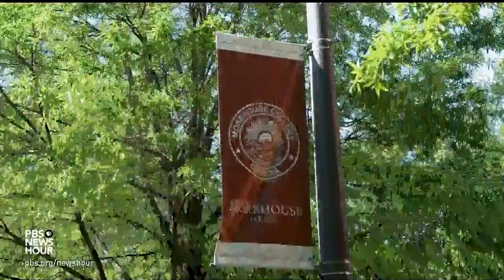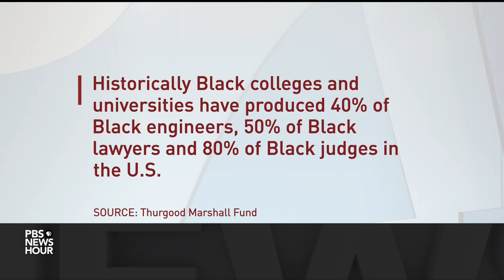New initiative aims to boost graduation rates at historically Black colleges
As we enter another graduation season, historically Black colleges and universities are working hard to increase the number of students who walk across their stages in the years to come. One program is doing that by focusing on reenrollment and giving students access to one-on-one educational support. Hari Sreenivasan reports from Atlanta for our series, Rethinking College.